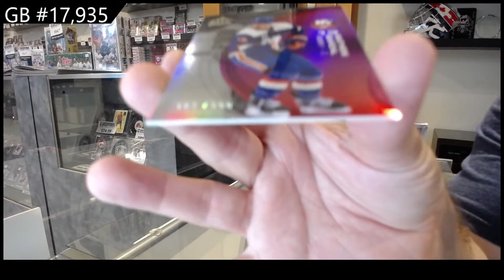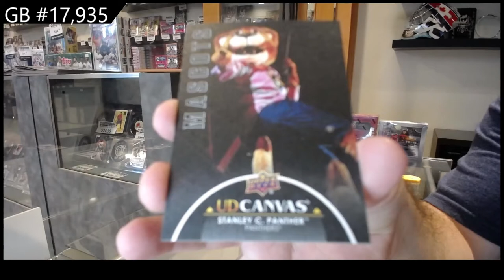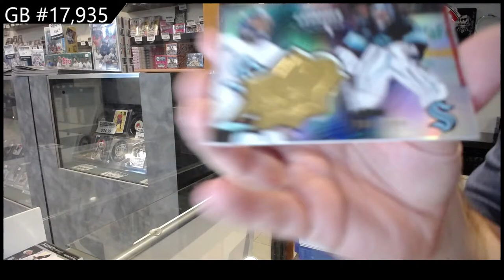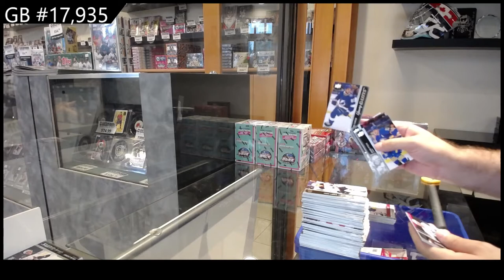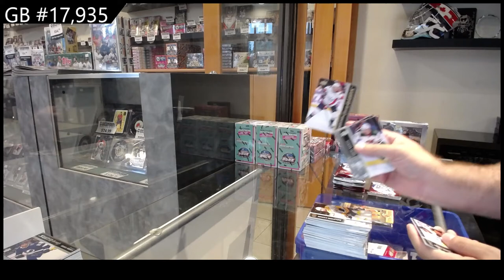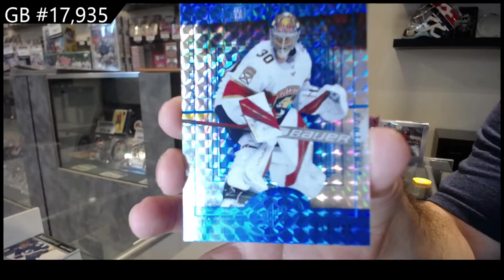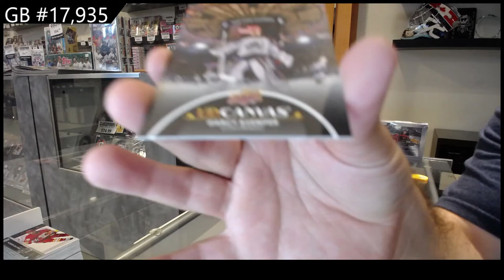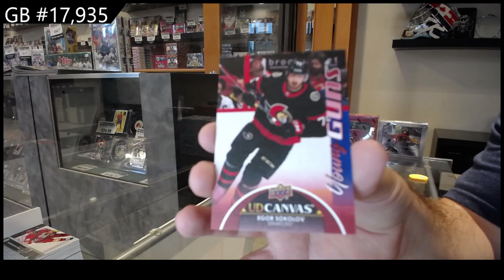21-22 Upper Deck Extended Hockey 4 Box Break - C&C GB #17,935